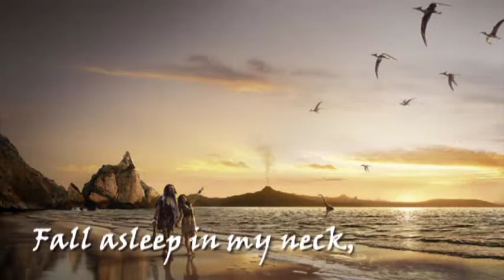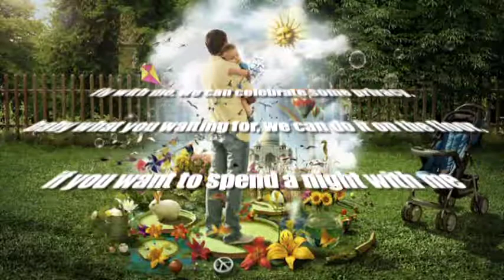Meine - Antonis Remos (English Lyrics radio edit Mix)